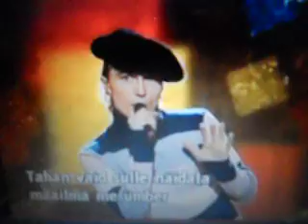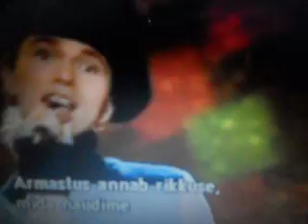Aivaras - Happy You [ comments in estonian]